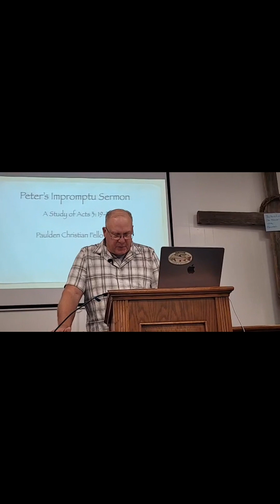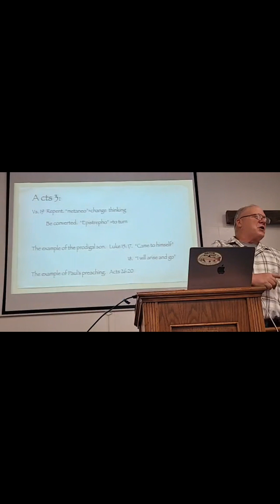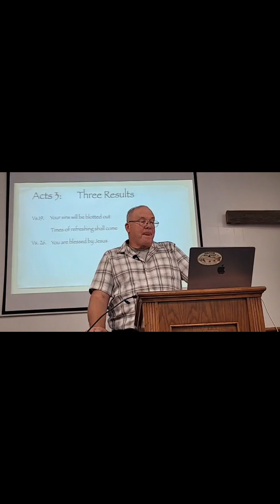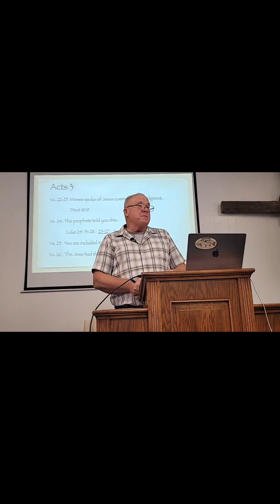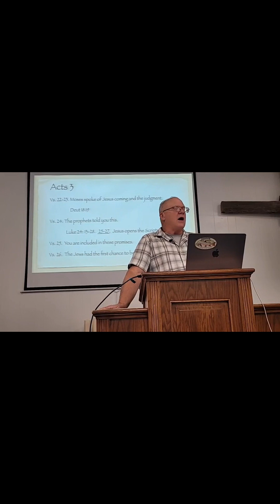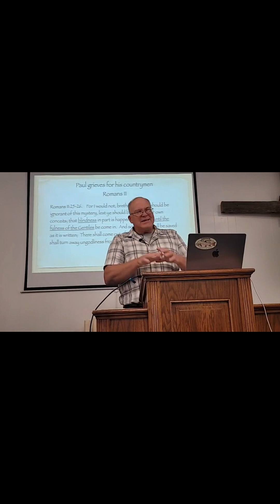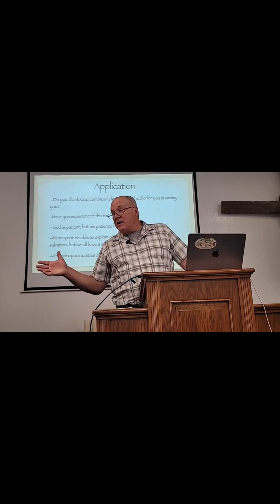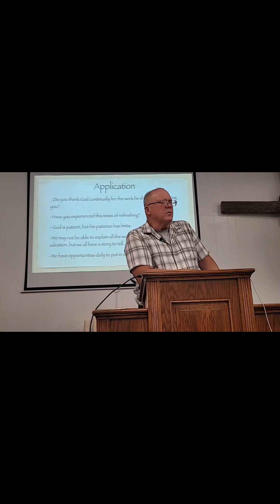November 5, 2023: Acts Series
Paul Trout continues in the book of Acts.